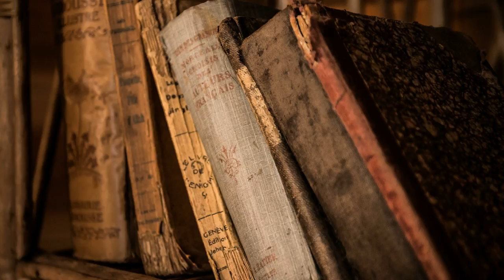Essentials of Spirituality | Felix Adler | *Non-fiction | Audiobook full unabridged | English